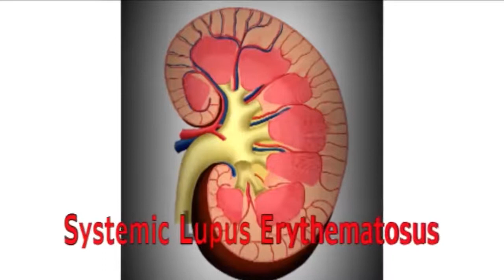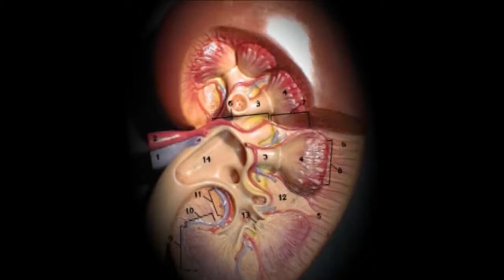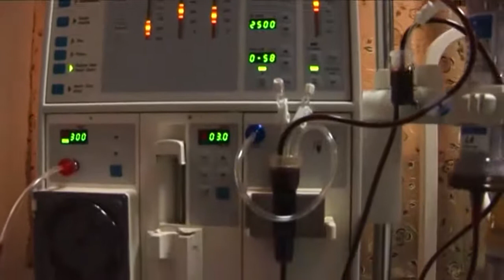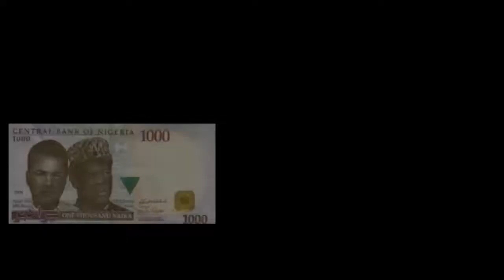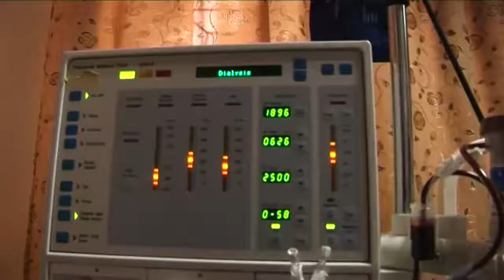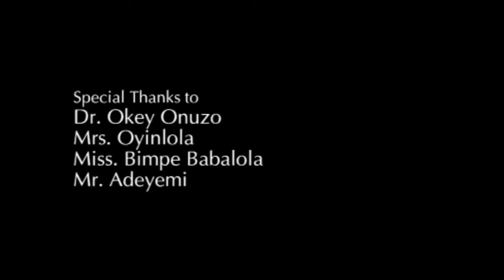KIDNEY FAILURE SURVIVAL STORY DOCUMENTARY OF YEJIDE AJAKAIYE BY KHADIJAH TEBUN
The story of a kidney failure survivor. The documentary the journey of different kidney disease survivors through the eyes of Mrs. Yejide Ajayi.
At the time of this documentary, kidney failure wasn't an easy diagnosis in Nigeria, so it Xrays the ignorance and the trauma a patient goes through before they might be lucky to get diagnosed right.
Note: Yejide AJAKAYE and  Mrs. Aganga are both late by 2018.